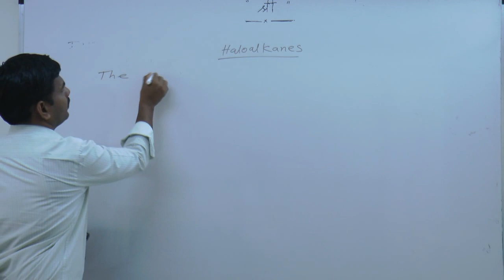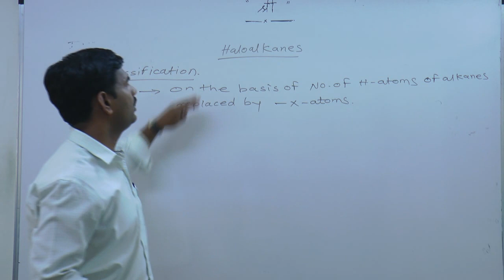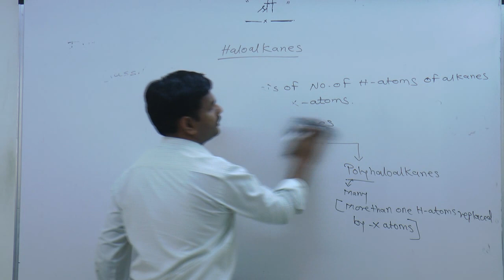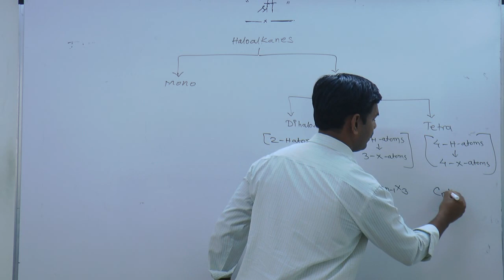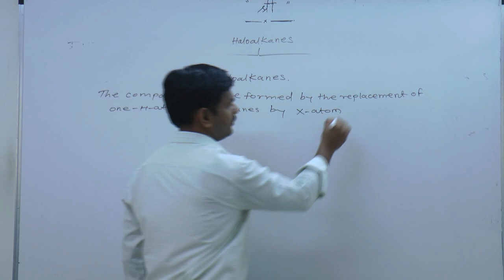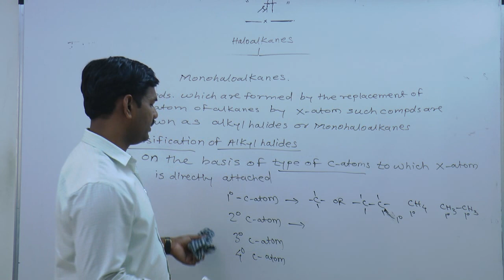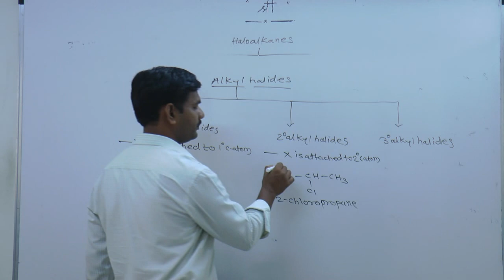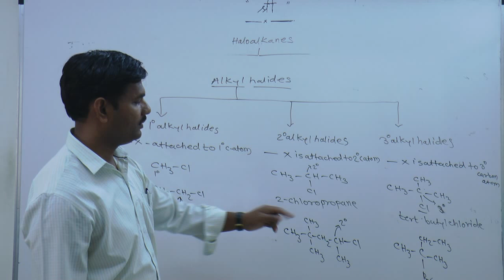Haloalkanes & Haloarenes Lec 3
Haloalkanes & Haloarenes Lec 3 for JEE/NEET/MH-CET